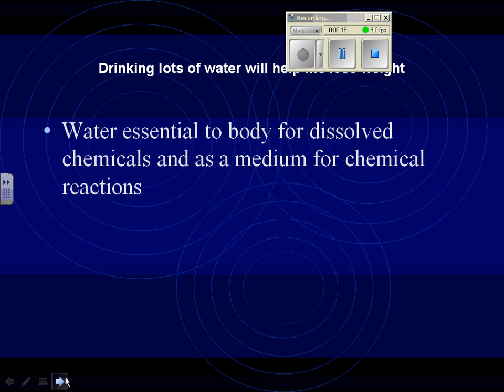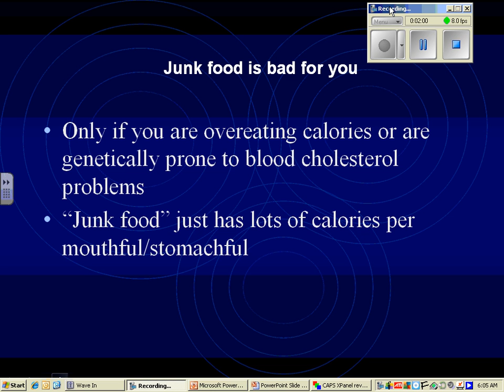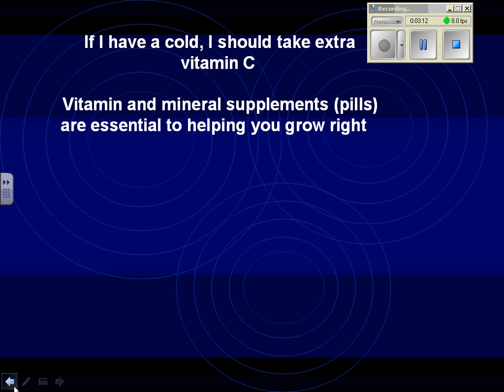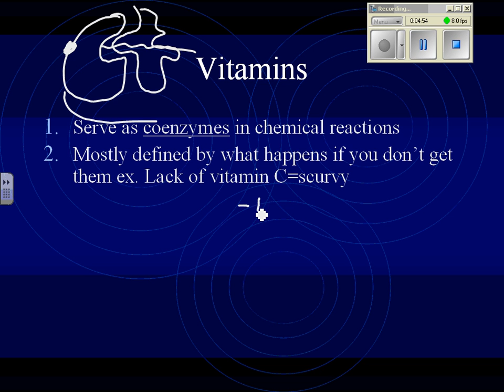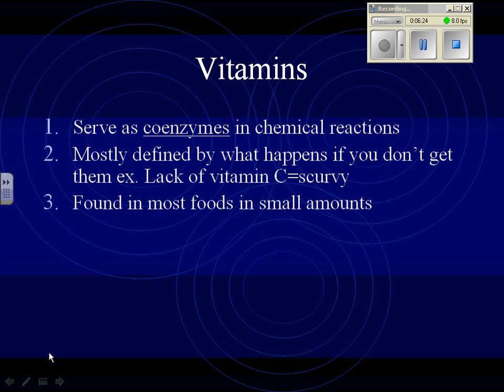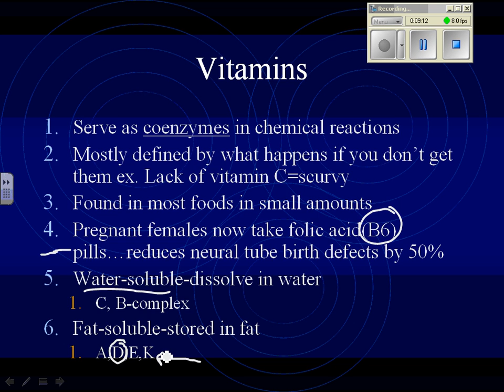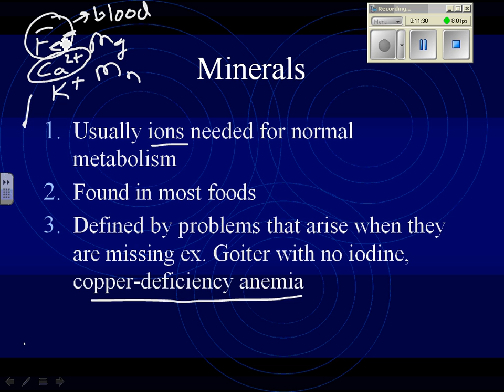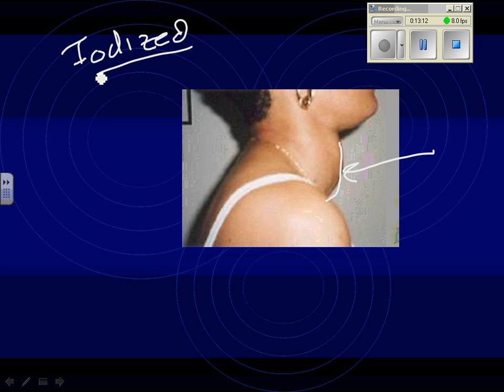vitramin and mineral video notes